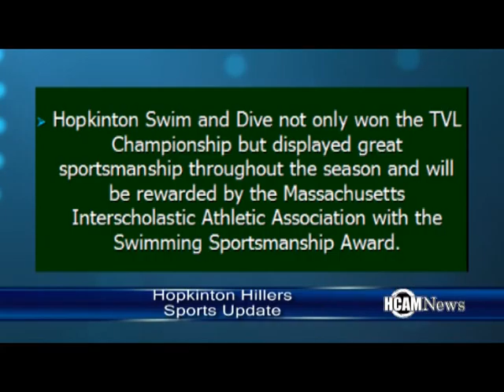Hillers Sports Report Jan 26-Feb 1 2015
The Latest Hopkinton Hillers Sports report features highlights of a Girls BBall victory over Holliston and a couple TVL Championships won by the Hillers!